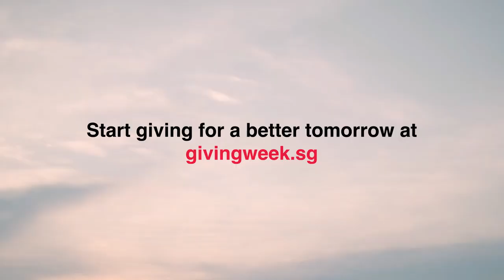SG Cares Giving Week 2022 Discover how giving gives life